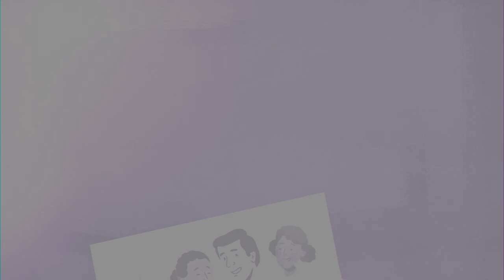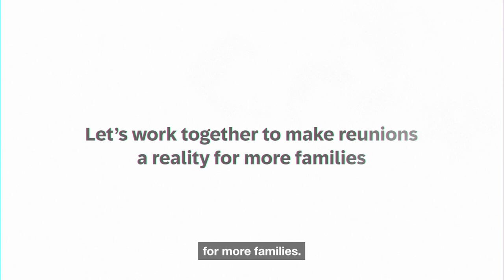The British Red Cross | Bringing families back together: Jan's Story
For many people fleeing persecution and conflict, family reunification is often the only way to see loved ones again.  This safe, legal pathway brings family members back together, but all too often complex processes get in the way.   The Reunification Pathways for Integration (REPAIR) project’s goal is to improve refugee family reunion by helping separated families to reunite in Europe before, during and after they arrive.

This three-year project has been led by the International Federation of Red Cross and Red Crescent Societies.

Together, we are scaling up our support by offering a range of services. These include counselling, visa application support, socio-cultural orientation sessions, psychosocial support, and language classes.

REPAIR is co-funded by the European Union’s Asylum, Migration, and Integration Fund (AMIF).